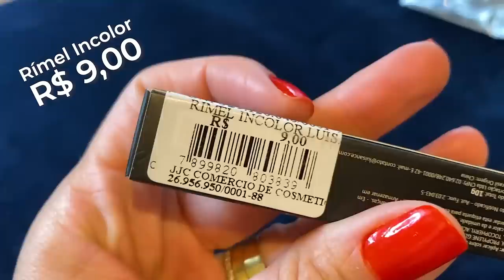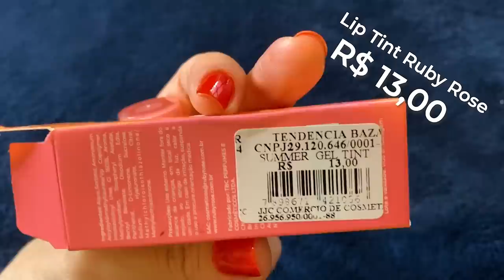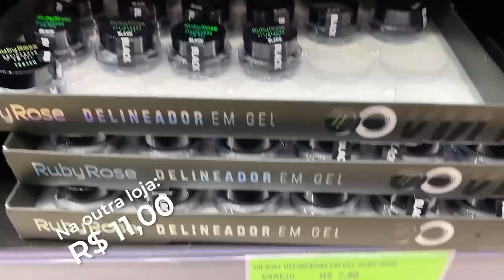[vlog] MINHAS COMPRAS NA RUA 25 DE MARÇO 🛍